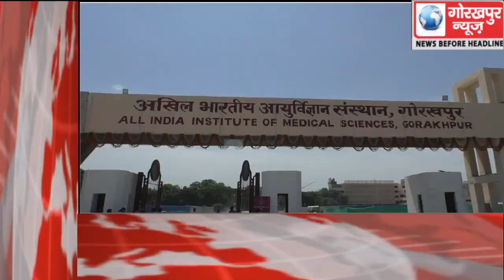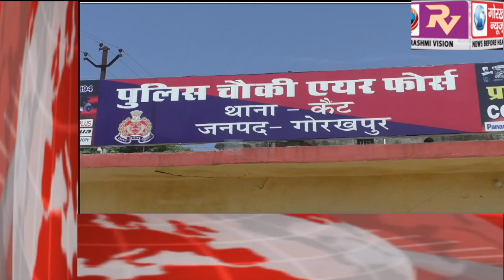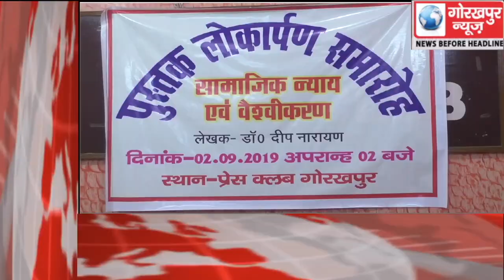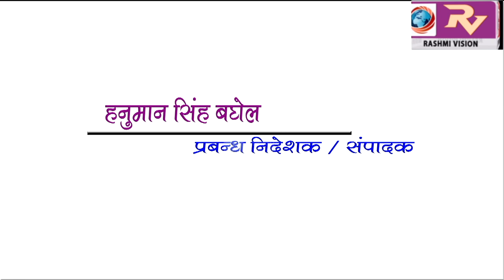GORAKHPUR NEWS Headline -02-09-2019